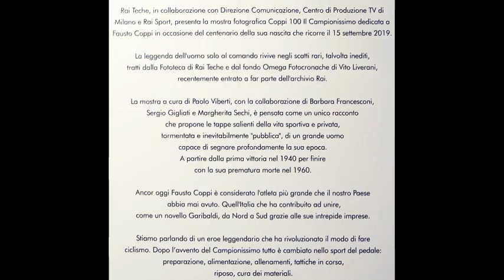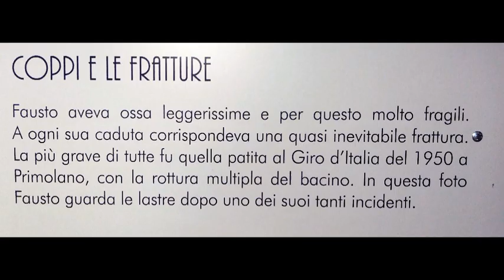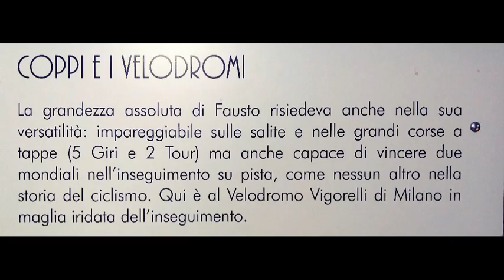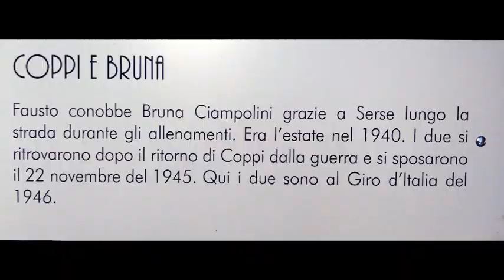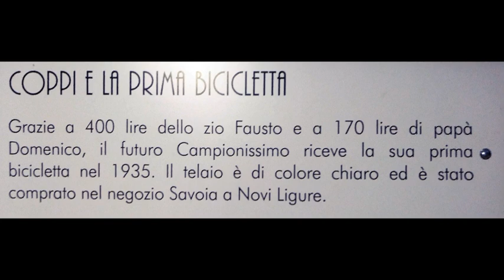COPPI 100 - IL CAMPIONISSIMO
Fausto Coppi torna a correre sulle strade di Milano, grazie alla mostra fotografica “Coppi 100 - il Campionissimo”, realizzata da Rai Teche, in collaborazione con la Direzione Comunicazione Rai, Rai Sport e il Centro di Produzione Tv di Milano. Gli scatti saranno visibili sui pannelli permanenti di via Dante dal 7 al 15 settembre, data nella quale cade il centesimo anniversario della nascita del grande Fausto.

Un allestimento che celebra anche il legame fra il Campionissimo e la città: a Milano, infatti, partivano e terminavano all’epoca sia il Giro d’Italia sia il Giro di Lombardia, entrambi conquistati da Coppi per ben 5 volte.

A Milano, inoltre, quando si dedicava alla pista, Coppi si allenava al Velodromo Vigorelli, e proprio lì stabilì il record dell’ora, rimasto imbattuto per quattordici anni.

Curata da Paolo Viberti, con la collaborazione di Barbara Francesconi, Sergio Gigliati e Margherita Sechi, la mostra fotografica è pensata come un unico racconto che ripercorre la vita, sportiva e non, di Fausto Coppi, dalla prima bicicletta acquistata nel 1935 alla prematura morte nel 1960 e insieme narra la storia del Paese in quei vent’anni che ebbero Coppi tra i protagonisti, amatissimo per le imprese sui pedali e discusso per la sua vita privata, in particolare per la sua relazione extraconiugale con Giulia Occhini, la “Dama bianca”.

Video, foto e slideshow ediate e realizzate
da Ferdinando Pentimone